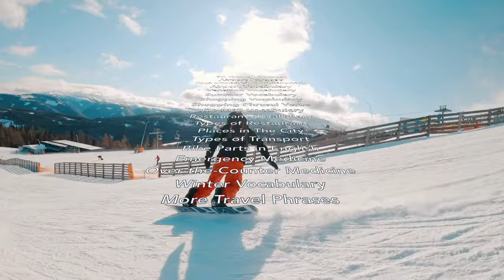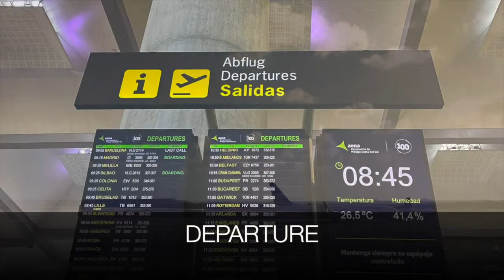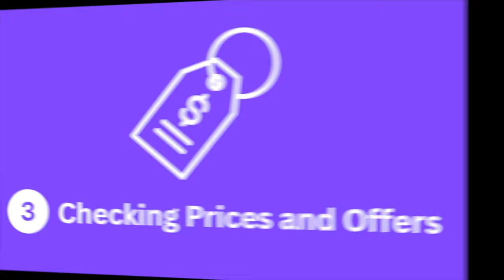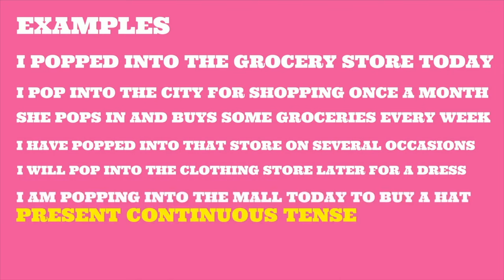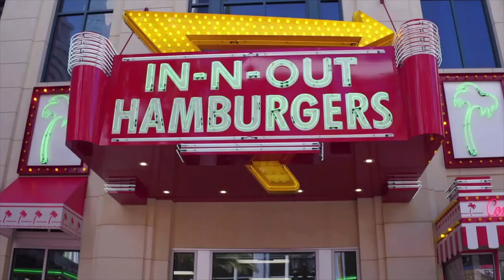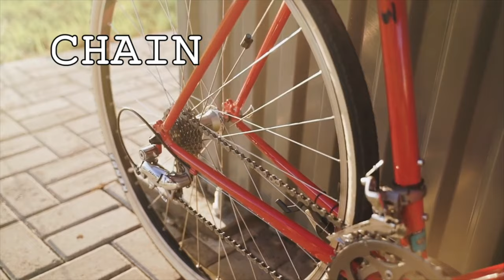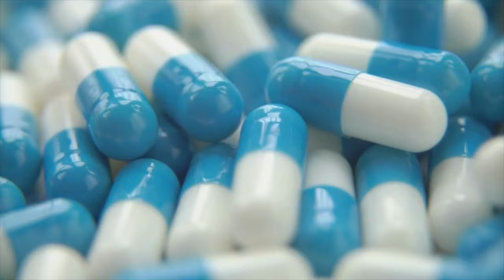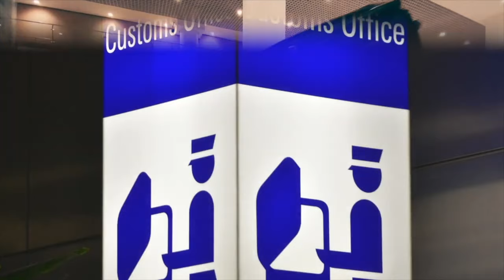Travel English Vocabulary Masterclass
Embark on your next adventure with confidence by mastering 70 essential English phrases tailored for travel! This comprehensive video lesson is designed for English learners of all levels who wish to communicate effectively and navigate through common travel situations with ease.

From planning your journey, booking your trip, and packing your bags to exploring new destinations, enjoying local activities, and overcoming travel challenges, we've got you covered. Each phrase is presented in a conversational context, making them practical and easy to remember.

Please stay around after the lesson for my TRAVEL ENGLISH MASTERCLASS! A selection of handpicked videos from the vaults of LearningEnglishPRO focusing on important travel related topics:

Masterclass Lesson List:
70 Travel Phrases
Airport Phrases
Bus Phrases & Vocabulary
Airport Vocabulary
Vacation Vocabulary
Summer Vocabulary
Shopping Vocabulary
Shops & Stores in English
Shopping Phrasal Verbs
The Mall Vocabulary
Restaurant Vocabulary
Types of Restaurant
Places in The City
Types of Transport
Bike Parts in English
Emergency Medicine
First Aid Phrases
Hospital Phrases
Over-the-Counter Medicine
Winter Vocabulary
More Travel Phrases

Whichever topic you want to look at first, just click the chapter listing at the bottom of the video!

Whether you're checking into a hotel, ordering food, asking for directions, or making new friends, these phrases will make your travel experiences smoother and more enjoyable. Perfect for tourists, business travelers, or anyone looking to expand their English vocabulary for travel, this lesson is your passport to success.

Join us as we take a linguistic journey that will prepare you for your next adventure. Safe travels and happy learning!

Phrase List:

Planning and Deciding on a Vacation
"I want to go on a vacation soon."
"Do you prefer the beach or the mountains?"
"I'm thinking of visiting Paris for the weekend."
"Should we take a road trip or fly?"
"I'm planning a short trip next month."
"What's the best season to visit Japan?"
"Let's do something adventurous this time."

Booking the Trip
"Can you help me find a good hotel?"
"I'm booking our flights tonight."
"Should we rent a car or use public transportation?"
"I'm looking for cheap flight tickets online."
"Do you want to book a hotel or an Airbnb?"
"Can we get a discount on our booking?"
"Let's check the visa requirements."

Pre-Travel Preparations
"Do I need to pack a formal outfit?"
"Can you remind me to buy travel insurance?"
"We should start packing our suitcases."
"Have we confirmed all our reservations?"
"I need to exchange some money for the trip."
"Let's make a list of things to take."
"Should we check the weather forecast?"

"Where do we check in our luggage?"
"Can I have a window seat, please?"
"How long is the flight delay?"
"Is there free Wi-Fi at the airport?"
"Can I buy a bottle of water here?"
"What time does boarding start?"
"Do we need to fill out any forms?"

"Can I get a blanket, please?"
"Is there a vegetarian meal option?"
"How do I adjust my seat?"
"Can I switch my seat with you?"
"What movies are available?"
"Can I have some water, please?"
"Are we landing soon?"

Arrival and Exploration
"How do we get to the city center from here?"
"Can I have a map of the city?"
"Where is a good place to eat nearby?"
"Do you know the exchange rate?"
"Can we buy tickets for the museum here?"
"What's the best way to get around the city?"
"Is there a guided tour available?"

Activities and Experiences
"Do you want to try snorkeling?"
"Can we book a day trip to the countryside?"
"Where can we rent bicycles?"
"Is the art gallery open today?"
"Can we take photos here?"
"Do you want to watch the sunset at the beach?"
"How much does it cost to enter the national park?"

Rest and Relaxation
"Is there a spa at our hotel?"
"Can we spend a day just relaxing by the pool?"
"Where's a quiet place to read?"
"Do you want to try yoga on the beach?"
"Let's find a cozy cafe to unwind in."
"Should we book a massage?"
"Is there a nice park for a picnic?"

Challenges and Adventures
"I'm lost. Can you help me find my hotel?"
"Do you know where the nearest pharmacy is?"
"Can I use my credit card here?"
"I need to find a doctor. Can you recommend one?"
"How do I say 'thank you' in your language?"
"Can I drink the tap water?"

Making Memories
"Let's buy souvenirs for our friends."
"Can you take a picture of us?"
"This view is incredible. Let's stop here for a moment."
"I'm going to write a postcard to my family."
"We should wake up early to see the sunrise."
"Let's make a video of our trip."
"This has been an unforgettable journey."